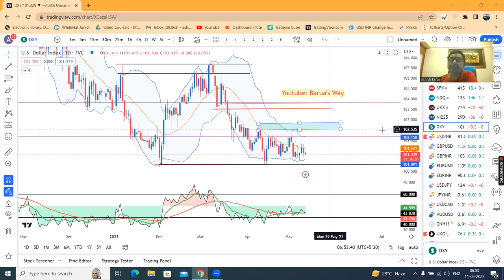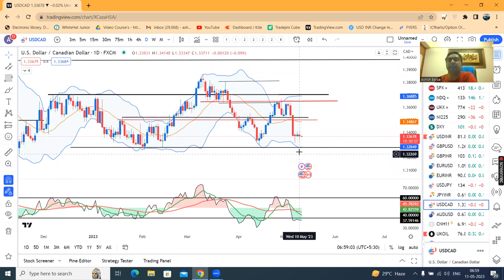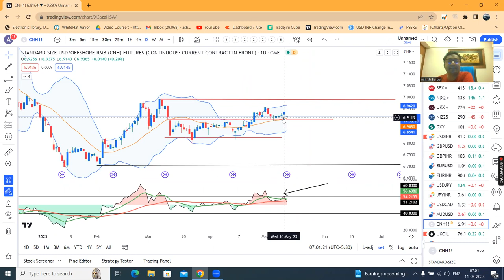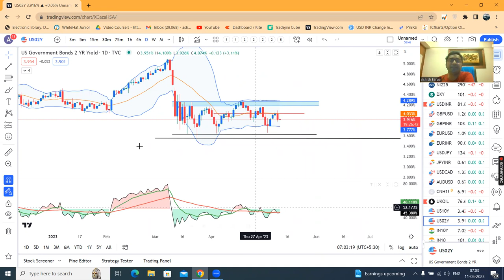Gold edges higher as dollar slips; Fed outlook in focus==Currency Pre Market Analysis 11th May